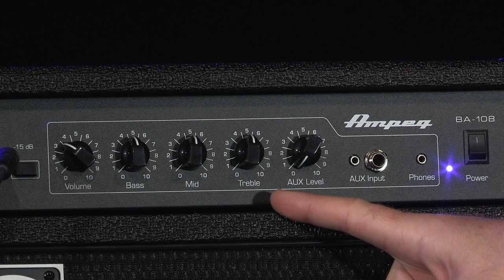AMPEG BA-108 en vidéo démo: un combo basse talentueux à un prix incroyable ( La Boite Noire )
Une démo présentée par Cyril Le Groux

Les combos de la série BASSAMP vous permettent d’accéder à la large palette sonore offerte par les amplis Ampeg.

Offrant Le son Ampeg à un niveau sonore idéal pour l’étude et les petites scènes, les amplis combos de la série BA ont été entièrement revus. Ils bénéficient du tout nouveau circuit de saturation « Bass Scrambler » ( sauf BA-108 ) qui vous permet très facilement d’obtenir des sons aussi étoffés qu’un ampli à lampe.

Le Baffle offre la possibilité d’une installation à 60°, angle parfait pour une utilisation en retour dans des espaces restreints, tout en procurant une clarté sonore accrue. Tous les contrôles sont maintenant situés en face avant. Plus besoin de faire le tour de l’ampli pour peaufiner vos réglages alors que vous êtes sur scène. Ils sont extrêmement robustes, avec un châssis métal, une finition noire, et une façade avant rétro-éclairée qui sera du plus bel effet sur scène.